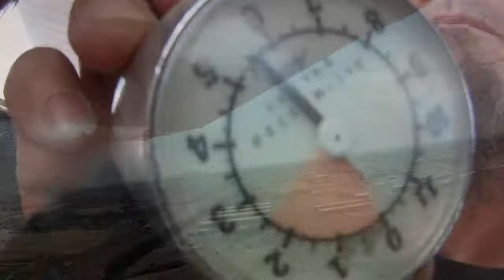Nicole's First Jump at Phoenix Area Skydiving!